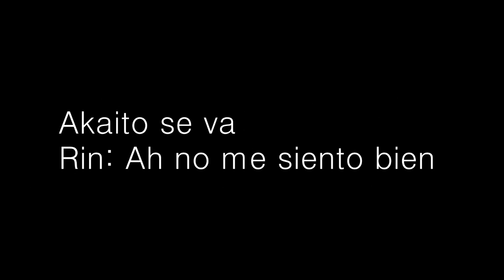[MMD] Recuerdos [Capitulo 6]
Por fin!
espero que les guste y que me perdonen si esta muy corto pero los ultimos capitulos intentare hacerlos mas largos -w- (Tambien no me gusta que me apuren ¬¬)